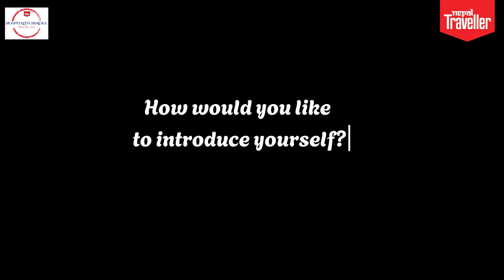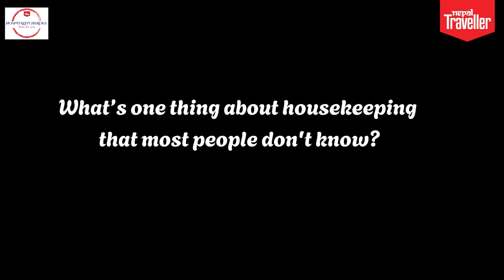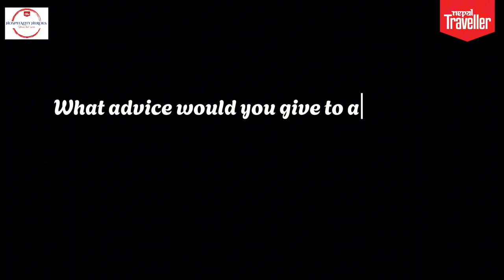Hospitality Heroes - Featuring Dinesh Maharjan, Department Head of Housekeeping, Aloft Ktm Thamel.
Hospitality Heroes - Featuring Dinesh Maharjan, Department Head of Housekeeping, Aloft Kathmandu Thamel.
Cameraman: Krijal Thapa